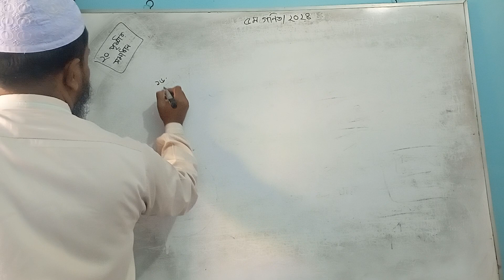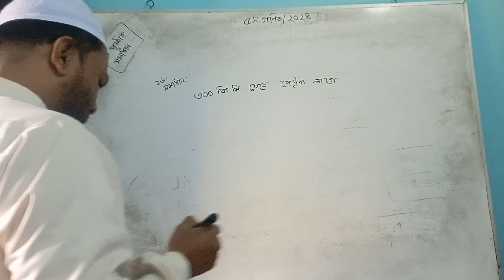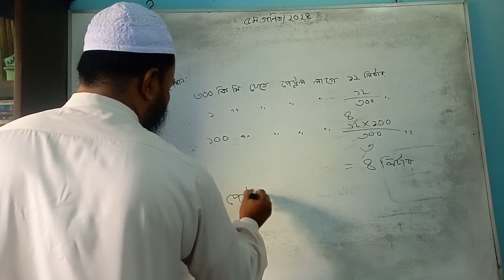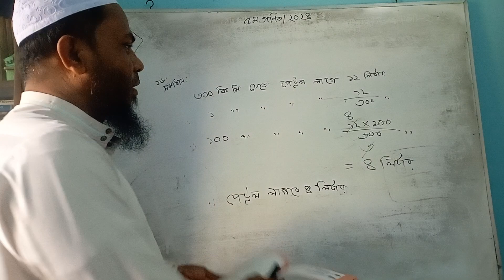৫ম গণিত ২০২৪ সমাধান ২০ পৃষ্ঠা ১৬ নং।। class 5 math 2024।। সুলতান মাহমুদ স্যার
৫ম শ্রেণির গণিত ২০২৪ সমাধান ২০ পৃষ্ঠার।। class 5 math 2024।। সুলতান মাহমুদ স্যার
📘 Class 5 Math 2024: গণিত ২য় অধ্যায় ভাগ ৪ নং সমাধান পর্ব ১।। class 5 math 2024 chapter 2 page 11 no
৫ম শ্রেণি গণিত ২০২৪।।  ২য় অধ্যায় ভাগ।। ২নং সঠিক কি না যাচাই করো।। class 5 math।। class five math
৫ম শ্রেণি গণিত ২০২৪। Class 5 maths solutions। দ্বিতীয় অধ্যায় ভাগ। class 5 math 2024
📘 Class 5 Math 2024: গণিত ২য় অধ্যায় ভাগ
প্রিয় দর্শক,

আমাদের চ্যানেলে স্বাগতম! আমরা এখানে Class 5 Maths-এর দ্বিতীয় অধ্যায়ের সমাধান প্রদান করছি। এই ভিডিওতে আমরা প্রতিটি সমস্যার সমাধান সহজ ও স্পষ্ট ভাবে প্রদর্শন করেছি, যাতে আপনারা বৈদিক গণিতের মৌলিক ধারণাগুলি সহজে বুঝতে পারেন। আমরা প্রতিটি ধারণা নির্ধারণ করার পরে সমস্যা সমাধানে এগিয়ে যাচ্ছি। আমরা প্রতিটি ধারণা এবং সমস্যার পরিচিতি আপনাদের জন্য তৈরি করেছি, যাতে আপনি নিজেদের প্রতিষ্ঠানে আত্মবিশ্বাস স্থাপন করতে পারেন।

আপনাদের মতামত এবং প্রশ্নের জন্য দয়া করে নীচে মন্তব্য করুন। আমরা আপনাদের প্রশ্নের উত্তর দিতে আত্মবিশ্বাসী।

ধন্যবাদ আমাদের চ্যানেল দেখার জন্য!

[knis edu bd tv]
৫ম শ্রেণি গণিত ভাগ করার সহজ নিয়ম ২০২৪। Class 5 maths solutions। পঞ্চম  গণিত দ্বিতীয় অধ্যায় ভাগ
Class 5 maths solutions,Primary education,Fraction class 5,Mathematics,elementary education,maths,maths solutions,education,primary school,Fraction,fraction maths,improper fractions,Mixed Fractions,mixed numbers,ভগ্নাংশ,Homework 24
PEC Math Chapter 2  || Class 5 Math || Five Math | পঞ্চম শ্রেণির গণিত দ্বিতীয় অধ্যায় || ভাগ
৫ম শ্রেণির গণিত সমাধান অধ্যায় ২ | ভাগ | পৃষ্ঠা ৮-১০ | পাটিগণিত | Class 5 Math Chapter 2 | Division
৫ম শ্রেণির গণিত,৫ম শ্রেণির গণিত অধ্যায় ২,৫ম শ্রেণির গণিত সমাধান,৫ম শ্রেণির গণিত 90 degree,ভাগ করার সহজ নিয়ম,সহজ পদ্ধতিতে ভাগ,
পঞ্চম শ্রেণির গণিত,৫ম শ্রেণির গণিত সমাধান,৫ম শ্রেণির গণিত,পঞ্চম শ্রেণির গণিত অধ্যায় ২,৫ম শ্রেণির গণিত সাজেশন,৫ম শ্রেণির গণিত অধ্যায় ২,৫ম শ্রেণির গণিত গাইড,৫ম শ্রেণীর গণিত অধ্যায় ২,পঞ্চম শ্রেণির গণিত দ্বিতীয় অধ্যায়,তৃতীয় শ্রেণির গণিত অধ্যায় ৫,গণিত ৫ম শ্রেণি,পঞ্চম শ্রেণির গণিত অধ্যায় ২
class 5
class five math chapter 2
৫ম শ্রেণীর গণিত সমাধান
৫ম শ্রেণীর গণিত সমাধান ২য় অধ্যায়
৫ম শ্রেণির গণিত সমাধান
৫ম শ্রেণির গণিত ২০২৪
৫ম শ্রেণির গণিত ২য় অধ্যায় ২০২৪
class 5
class 5 maths,shapes and angles full chapter class 5 maths,ncert maths class 5 chapter 2,class 5 math chapter 2,class 5 maths chapter 2 shapes and angles,class 5 maths chapter 2,class 5,shapes
facebookpage: knowledgeideal school
knistv
sultan mahmud sir
আপনাদের মতামত এবং প্রশ্নের জন্য দয়া করে নীচে মন্তব্য করুন।